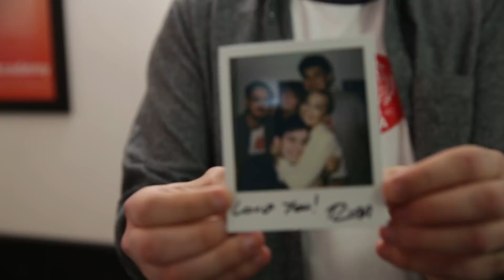Rita Ora - Girls Tour UK